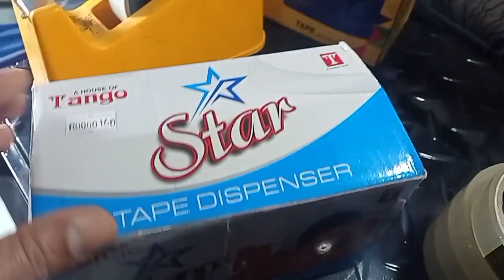PRICE & BENEFITS OF SUPER SPECIAL CELLO TAPE CUTTER. cello tape END kho jata h